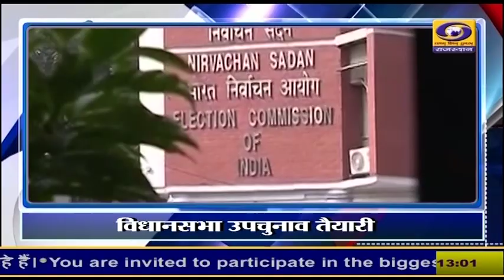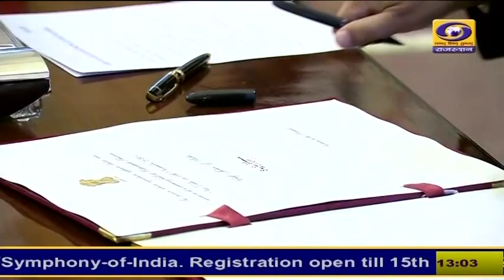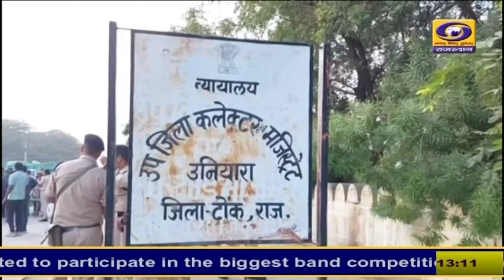1 PM Rajasthani News Bulletin 11 November 2024 | DD News Rajasthan